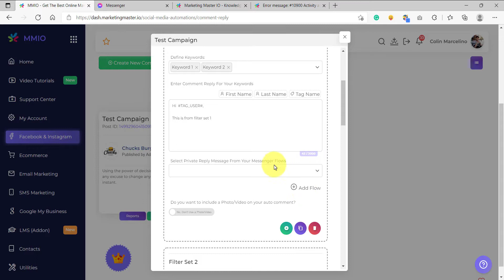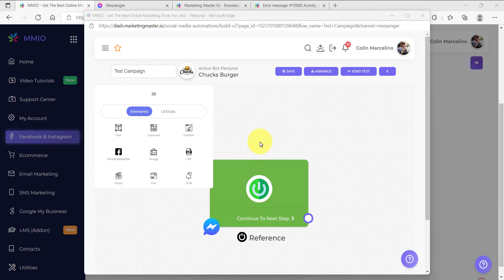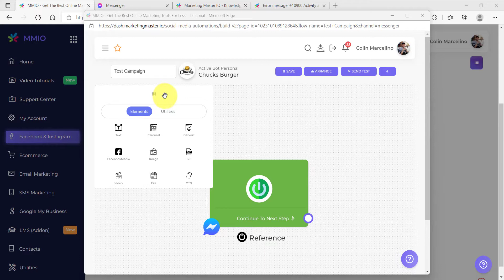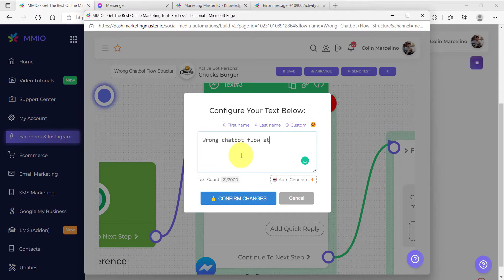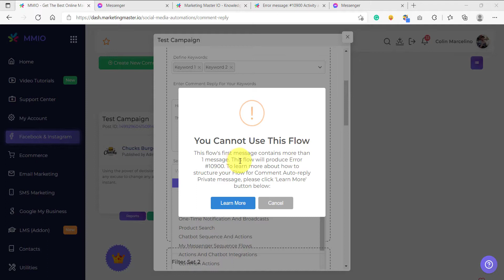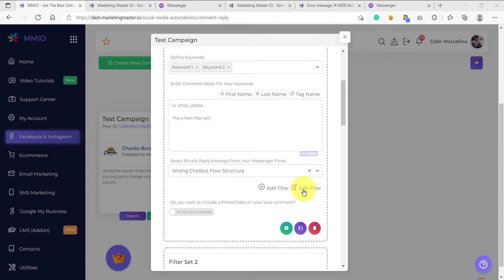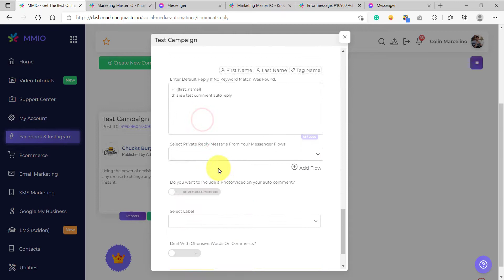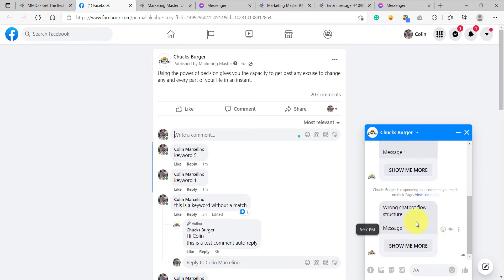Sending Messenger Chat After Subscriber Comment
In this video, we learn how to send a private message inside of messenger after the user has commented on our post. We create a comment author flow and edit it to use a keyword based configuration. We then assign a chatbot flow for each of the filter sets. If the user comments on our post, the chatbot flow will be sent inside of that person's facebook messenger inbox. We then create a brand new flow and configure it to follow the correct chatbot flow structure for comment autoreply. We test our campaign and confirm that it is working correctly.